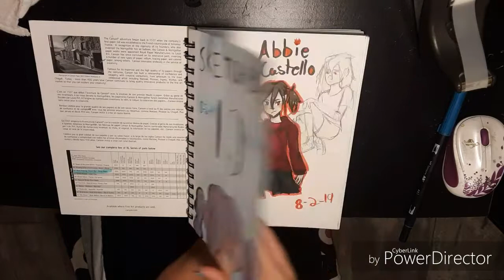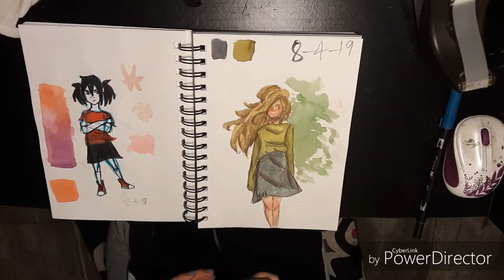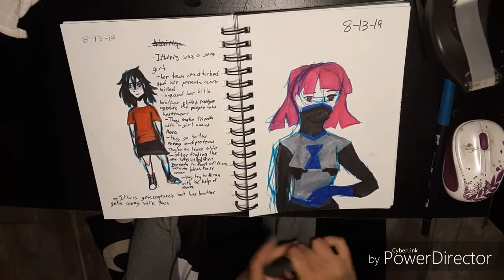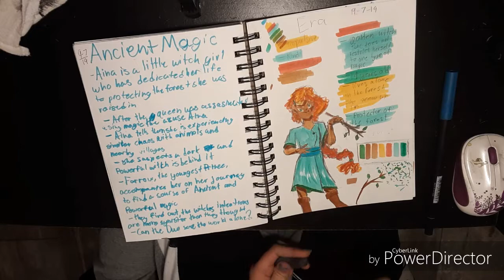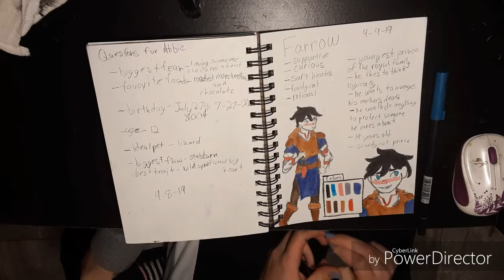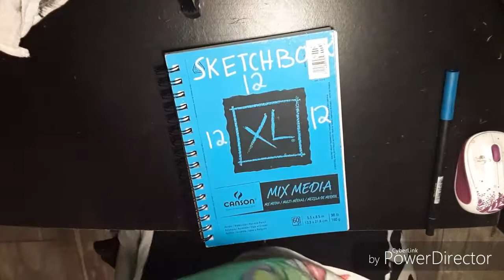SketchBook Tour 12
The tears, the stories, the art block, and the character design.